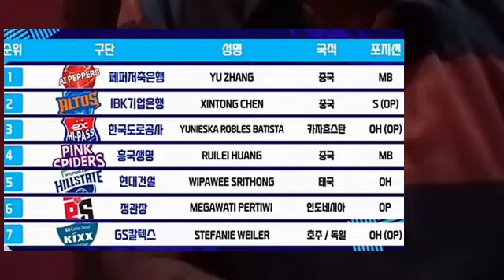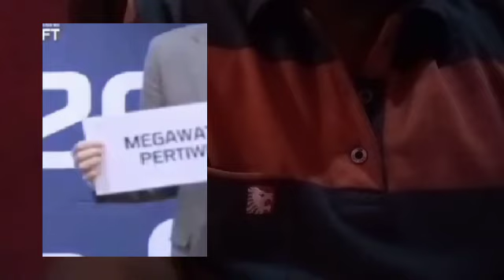WAOW LANGSUNG VIRAL DI MEDIA KOREA - BONEKA MEGAWATI YANG DI PEGANG KO HEE JIN JADI PUSAT PERHATIAN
WAOW LANGSUNG VIRAL DI MEDIA KOREA - BOBEKA MEGAWATI YANG DI PEGANG KO HEE JIN JADI PUSAT PERHATIAN